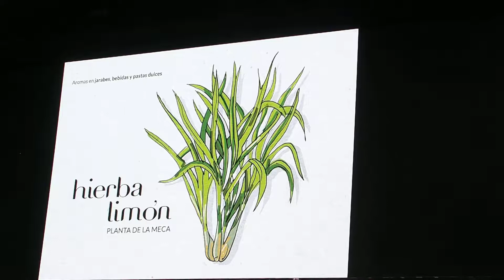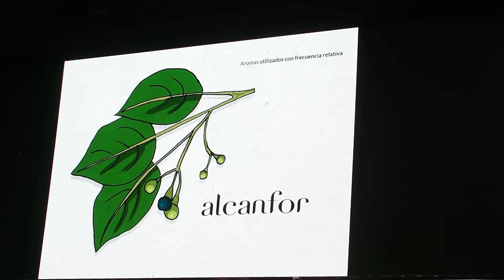PACO MORALES: HIERBAS Y FRAGANCIAS DE LA COCINA ANDALUSÍ (1)